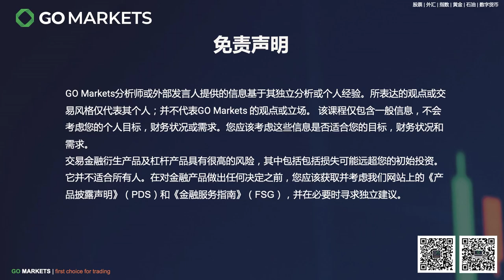星链掠过中国空间站，特斯拉被抵制？| GO Markets 每日财经点评